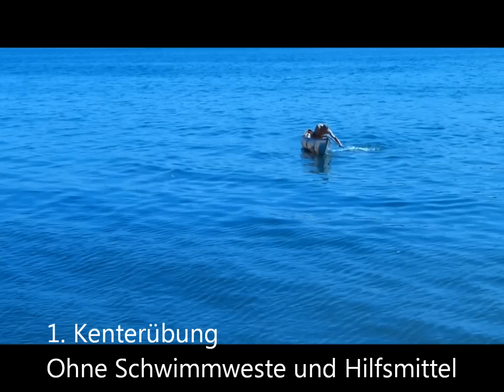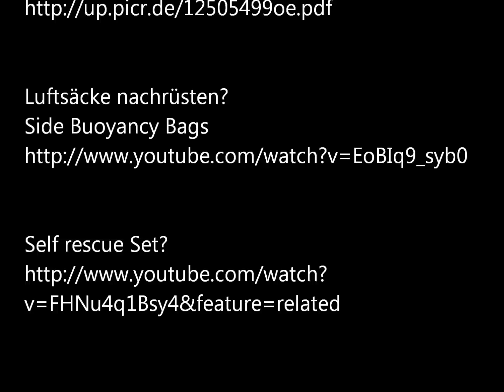Kenterübungen Canadier Canoe Kanu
Spontan gemachtes Filmchen nach dem Kentern wieder in den offenen Canadier zu kommen. (Hier: Wenonah Itasca)
Das ist schwierig. Erst recht wenn kein Badewetter ist.
Somit diesen Gau vermeiden.
Paddelstütze gegen das Kentern üben!!

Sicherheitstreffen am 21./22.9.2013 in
Tübingen besuchen!

Luftsäcke nachrüsten?

v=FHNu4q1Bsy4&feature=related

Lizenzfreie Hintergrundmusik über YouTube:
"Home" von Norman